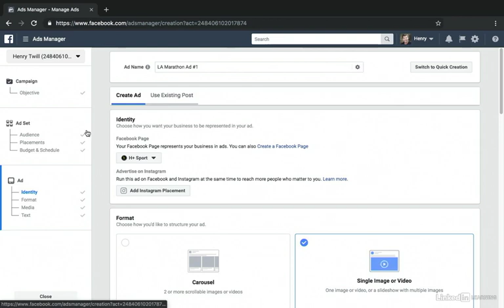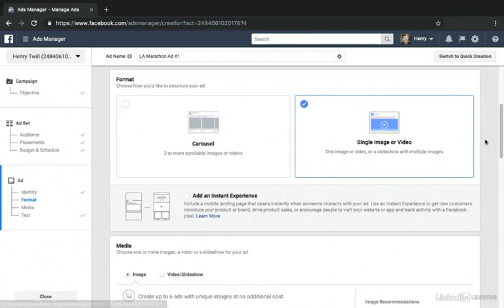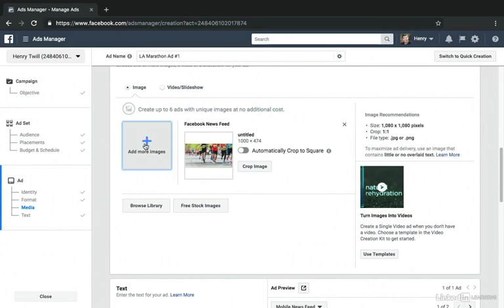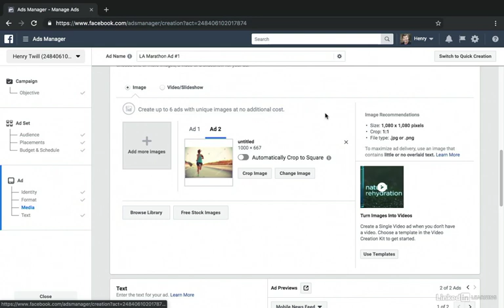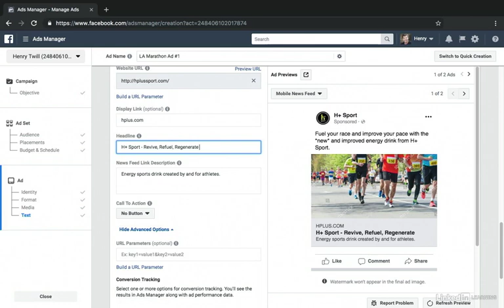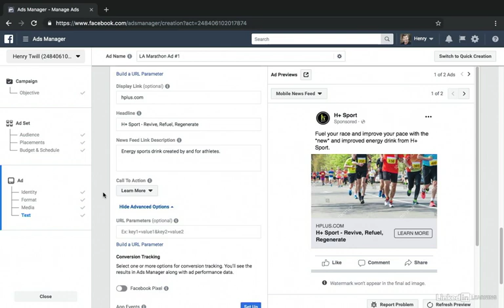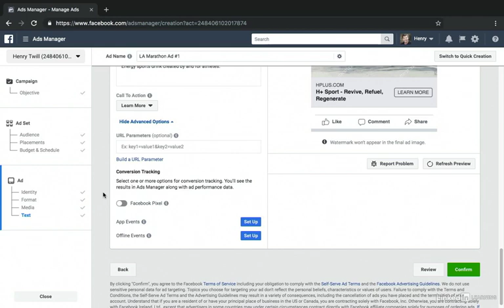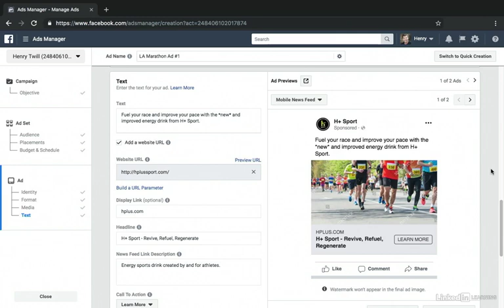Choose your ad creative - How to Create Facebook Ads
- [Instructor] It's now time for the creative portion of your ad creation process. As we move through the steps of the ads create tool, we find ourselves in the last step. And that's creating the ad. The type of creative you use will be based on the objective that you select. And in this example, we're looking at the brand awareness objective. But you'll be able to apply the same principles to any other objective as well. The first step is to create an ad name. And you'll find that at the very top. It's here you can be as descriptive as you want. So I'm going to call this the LA Marathon Ad number one. I can be more specific and say that it has runners in the image, or it has this type of video. But for now, this works really well for the naming convention. Below that, I can choose to create an ad, or I can use an existing post. If I select that, Facebook will typically pull all the existing posts that I can choose from. But we're going to over creating a new ad, and I really recommend using this process. Below that is the identity. So if you have multiple pages under your advertising account, it's here that you're going to choose your applicable page. We have the H+ Sport connected. Below that, we can advertise in Instagram. So if H+ Sport had an Instagram account and I wanted to create an Instagram ad, I would go ahead and connect that. Now we are in the format section. I have two options. Currently, the single image or video is selected, and that's pretty self-explanatory. Or, we can do a carousel. So here you can have two or more scrollable images or videos. I'm going to stick with a single image or video for now. Underneath, we have an ability to add an instant experience. This is an advanced technique, but you can also choose learn more to see if this might work for your own advertising campaigns. Now we're in the media section. It's here we get to choose our images, our videos, or slideshow for our ad. Currently, we're in the image option. And if I wanted, I could also select video/slideshow to upload that instead. Now for each ad, I have an option to create up to six ads with unique images. That means that Facebook is going to go through and test out those different images, and then, eventually, they're going to find the image that works best for the audience and the criteria that I set up. Basically, they're going to show that image more often. So Facebook is really intuitive and really intelligent that way. Currently here, you can see that I have an image selected. If I scroll down, this is where I can see the image preview. 'Kay, so I'm going to scroll up, and I'm going to talk about how you can add an image. So here, I have two options. I can browse a library, or I can choose free stock images. If I have an image saved on my computer, I would simply add more images using this button here. Let's go ahead and search for browse the library. It's here I can see all the different images associated with my account. Next I have the stock option, and stock photography has come a long way. You can find some phenomenal images, and this is free. The watermark is not going to appear in the final ad. It's powered by Shutterstock, and it's a great option for newer advertisers, if you don't have that big photographer budget. So I'm going to go ahead and see if there's any images I think work. Here I can scroll down. If I like one, I can select it and hit continue. Facebook then is going to upload it, and here I have the ad two option. So I have ad one, showing the multiple marathon runners. And then I have the ad two, showing the female runner. This is going to be an interesting test to see if one of the images performs better. Now that I have those selected, I'm going to scroll down. Now keep in mind, depending on what I have selected, either ad one or ad two, that is going to show the preview here below. Next is the text section. So this is where I get to add in the copy, now that I have the image added. The text box is exactly like what you would create for a post on Facebook. So your posts can be a little bit longer, they can be more wordy, and they don't have to be super sales-y. You want them to be really organic natural. So here we're saying, "Fuel your race "and improve your pace with the new "and improved energy drink from H+ Sport." I can simply click into the box to edit and to change this text. Below that, I have the option to add a website URL. And I typically recommend this if you're looking to establish a brand, or especially if you're looking to drive traffic to your website. Here we have the website URL for H+ Sport. Below that, we can change the display link. So we can enter the link as we want people to see it in our ad.